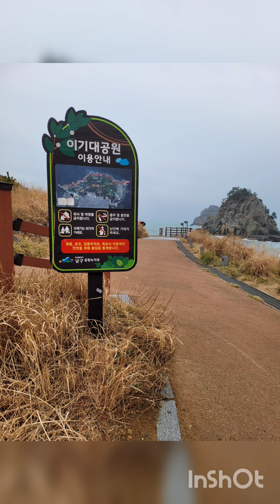ORYUKDO SKYWALK ( busan South Korea )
more or less  20 meters na glass panel yung lalakaran mo at kita yung view sa ilalim.